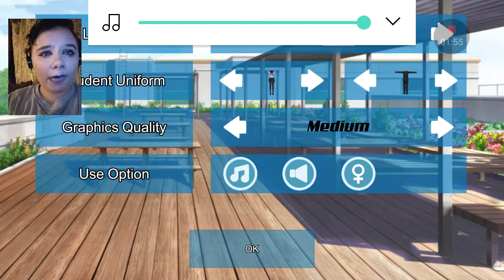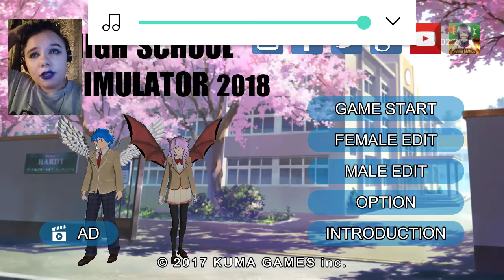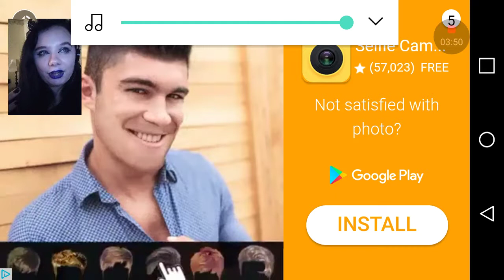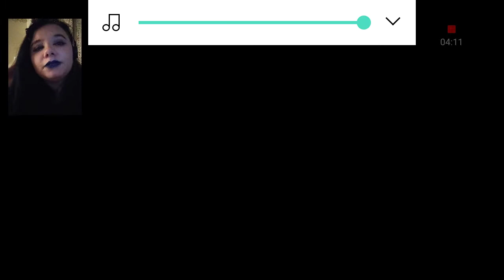High School Simulator 2018 prt6【 NamiChanGaming 】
Probably don't want to wear headphones for this, and I apologise for the rant(s).

Please help my friend survive!

Need more of your least favourite Pagan? Try out these playlists!

Some other yters that I recommend!

My favourite insta pages!

Stalk these tiktokers!

Thank you all for the endless support! I appreciate each of your unique existences! Remember: we're all mad here, and that's okay.